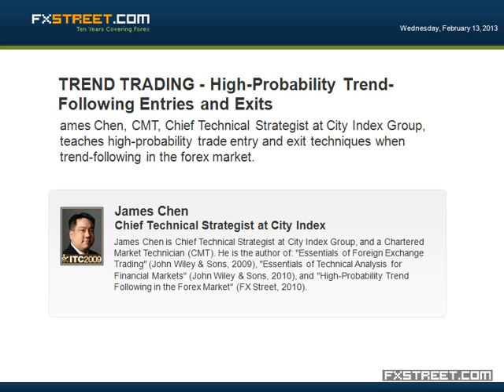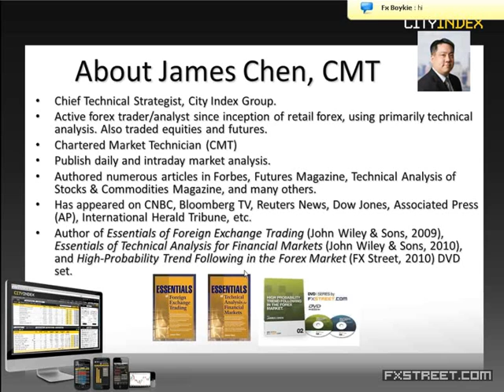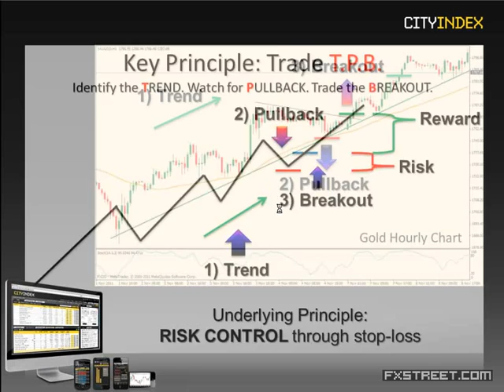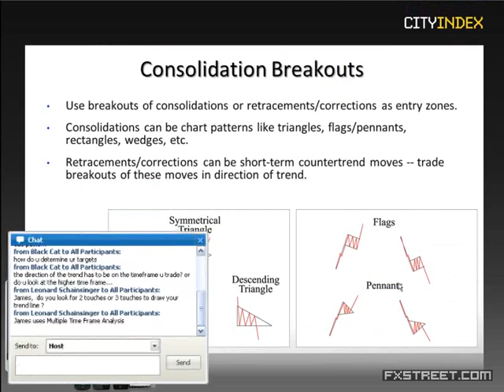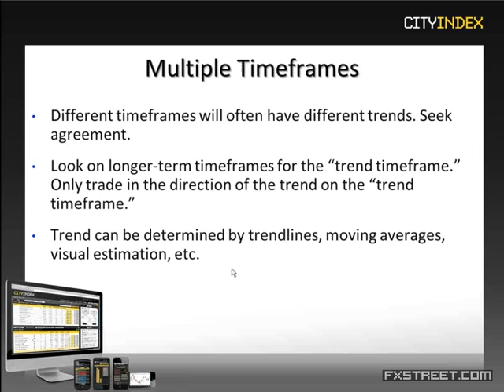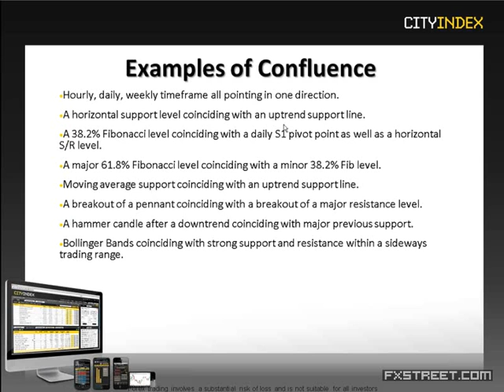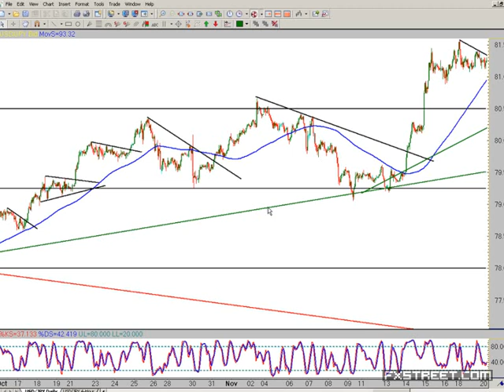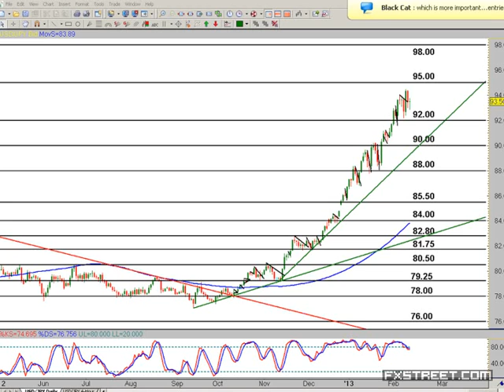James Chen, CMT: One Day, One Topic: TREND TRADING - High-Probability Trend-Following Entries an...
Date of issue: 13 February 2013. Speaker: James Chen, CMT. James Chen, CMT, Chief Technical Strategist at City Index Group, teaches high-probability trade entry and exit techniques when trend-following in the forex market. Learn how to identify effective trade setups and methods through detailed explanations and comprehensive chart examples.